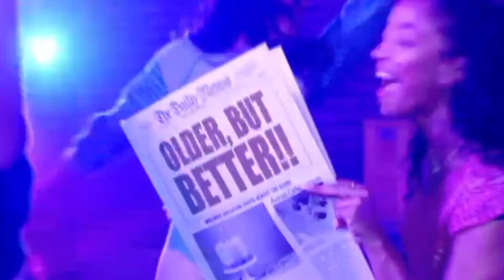Happy Birthday Pastor Maria!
We hope you enjoy these videos made for Pastor Maria's birthday as much as we do! NaplesChurch, A Place Where Love Works.